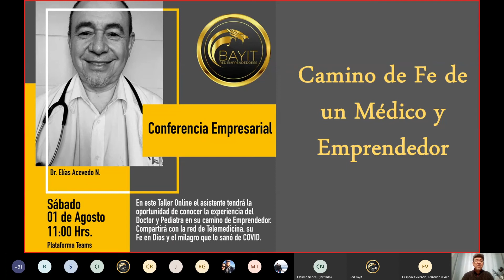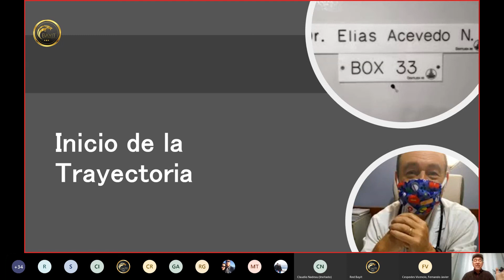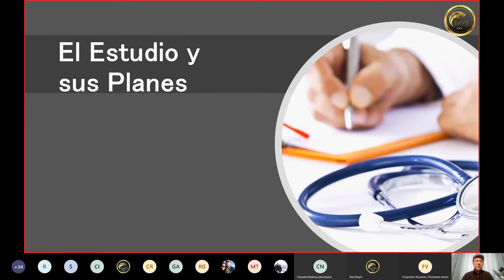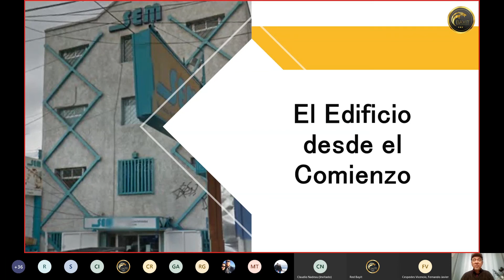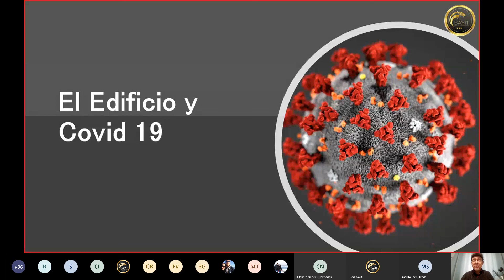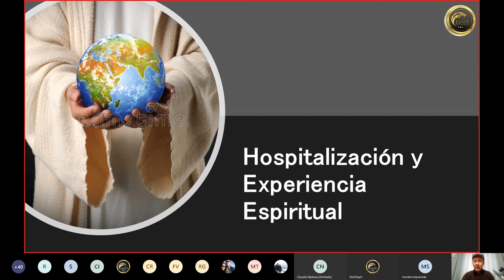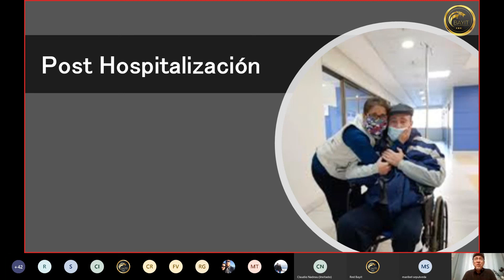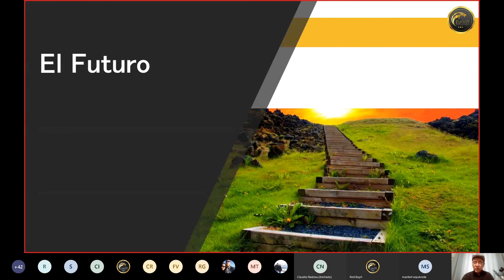Conferencia Online: El Camino de Fe de un Médico Emprendedor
En esta Conferencia Online el asistente tendrá la oportunidad de conocer la experiencia del Doctor y Pediatra en su camino de Emprendedor. Compartirá con la red de Telemedicina, su Fe en Dios y el milagro que lo sanó de COVID.